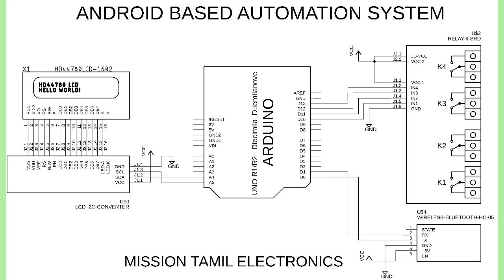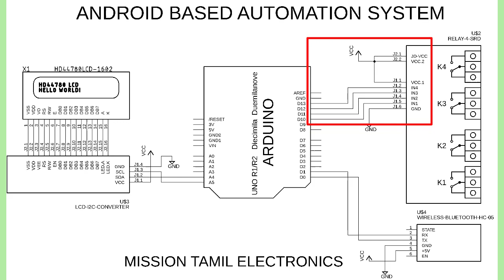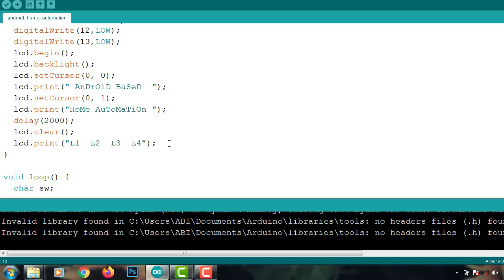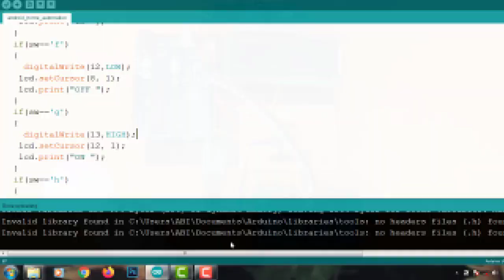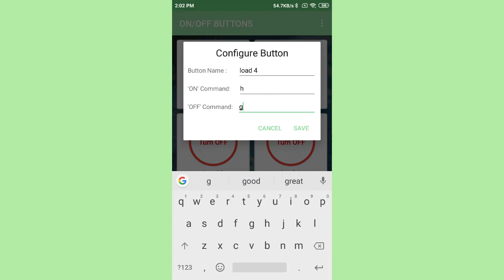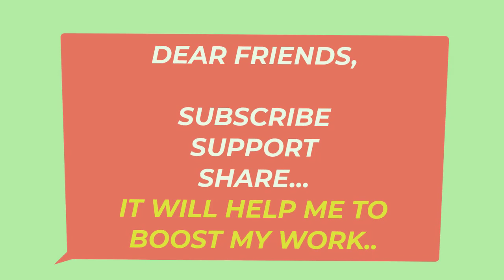ANDROID BASED HOME AUTOMATION USING BLUETOOTH AND SMART MOBILE | Home automation using arduino